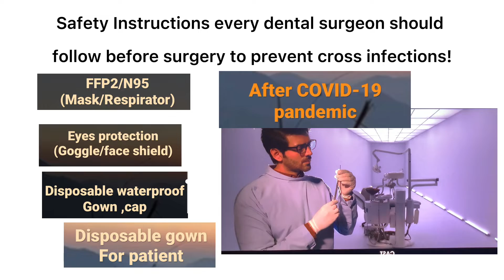एक से दूसरे में फैलने वाले इन्फ़ेक्शन को रोकने के लिए ,डॉक्टर द्वारा अपनाया जाने वाला उपाय !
अगर आप पेशंट है तो आप को ये अधिकार होता है ,कि आप अपने
डेंटिस्ट/डॉक्टर से इस बारे में जानकारी ले सकते है !